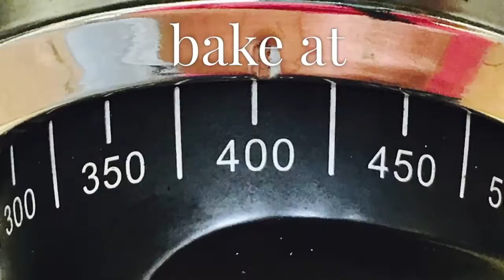Easy Kale Chips Recipe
Easy Kale Chips made with local kale from Killdeer Farm, Norwich, VT